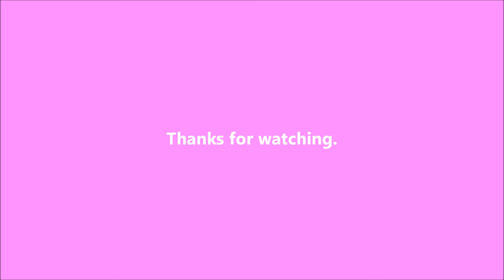Big Stick - 2018-06-01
A beautiful day today and we're out for more walks.  Hope is acting up a bit.  I'm not sure why.

I got a puppy from the shelter on April 10.  She's a little terrier mix and was born on February 15.  I'm planning on documenting her life right here.

Writing

Audio